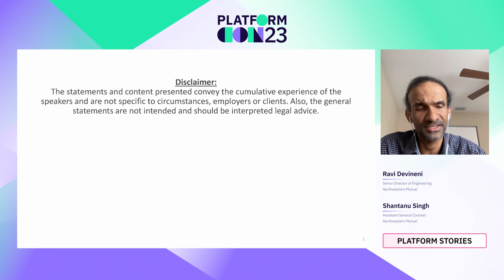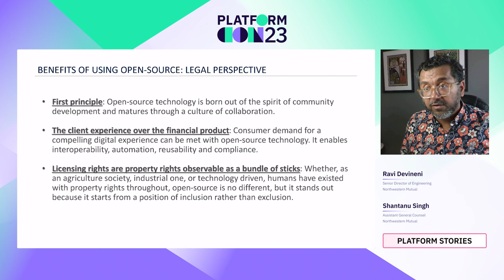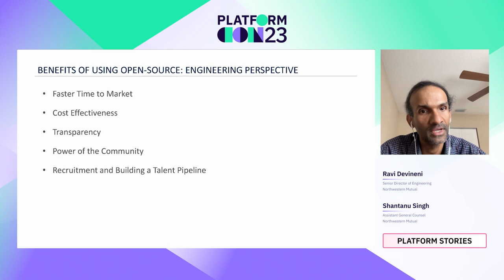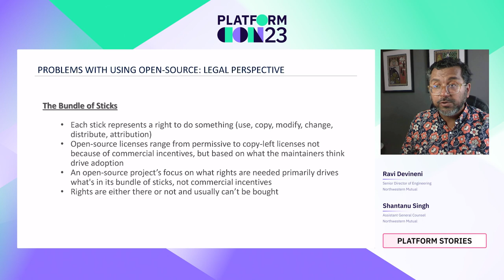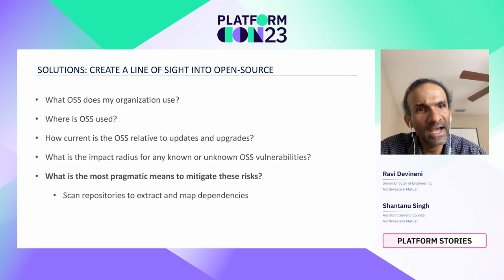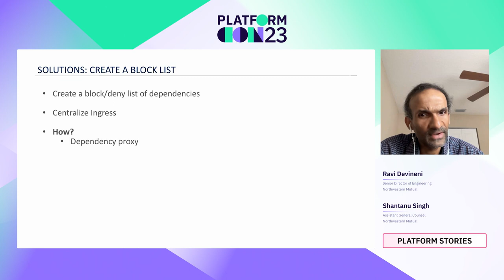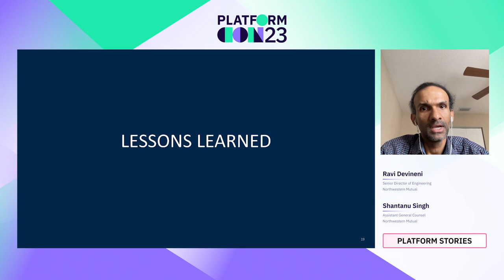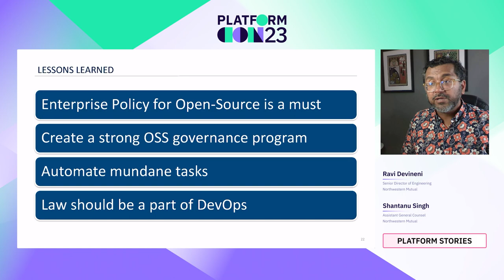A Lawyer and an Engineer walk into a bar and talk Open Source | PlatformCon 2023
Northwestern Mutual has been in technology since 1960. As we moved our workloads into AWS/Kubernetes, there were many unique challenges we encountered with the Open Source Maturity Model. This talk describes some of those challenges and the lessons learnt from that experience—some of which can help other companies in a similar boat to navigate these unpredictable waters safely.

Open-source software has become ubiquitous. A recent Gartner survey found that 90% of enterprises used open source and that 96% of codebases included some open-source software. The same survey also found that less than 50% of the companies have a formal open-source management program.
At Northwestern Mutual, we pushed through the institutional challenges relating more to the culture of how things have always worked in the past. This transformation developed through education, collaboration, and critical thinking to modernize how one company changed their perspective on building and using open-source technology.

Join us, as a lawyer and a technologist come together on stage to break it down and take you through the journey of a 160-year-old Financial Services company that ventured into the open-source wilderness.

Speakers: Ravi Devineni
Sr. Director of Engineering, Northwestern Mutual

Shantanu Singh
Assistant General Counsel, The Northwestern Mutual Life Insurance Company